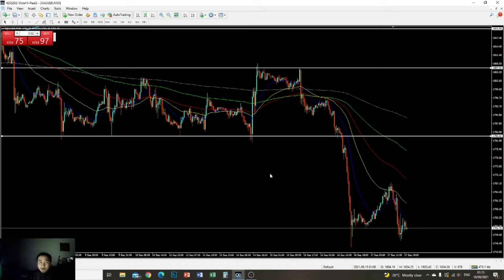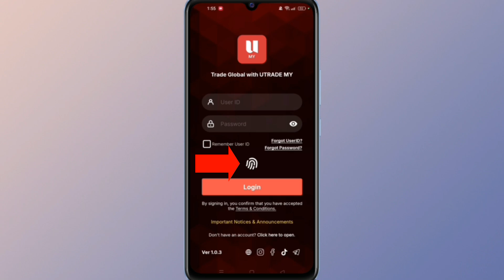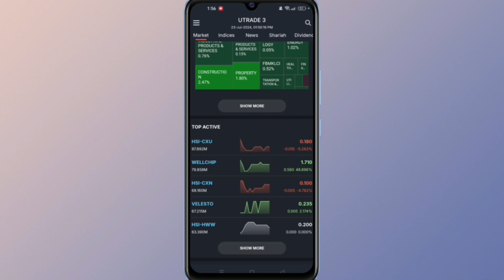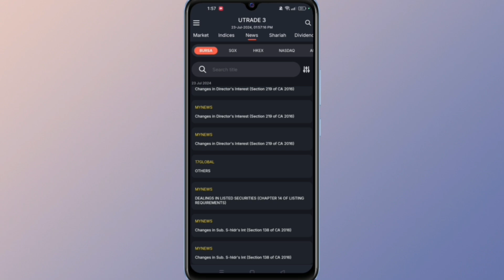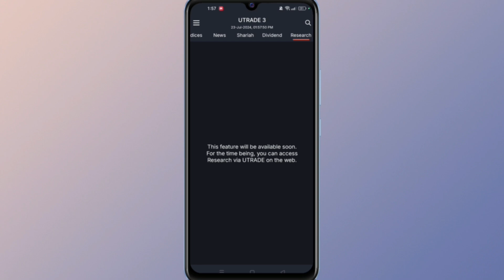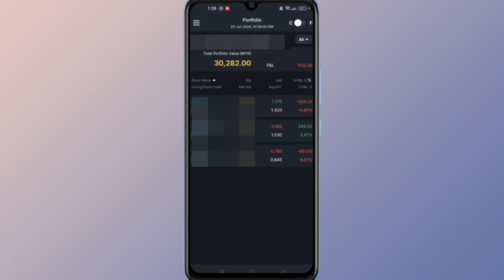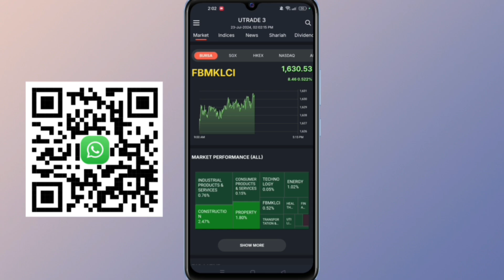Dari aplikasi Utrade LAMA ke aplikasi Utrade BARU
MUAT TURUN APLIKASI UTRADE 3 SEKARANG.

Uob Kay Hian Securities telah memperkenalkan aplikasi Utrade 3 yang baru.

Jom terokai pelaburan saham tempatan dan global bersama Uob Kay Hian Securities.

Dislaimer/Penafian:
Konten ini bukan cadangan belian atau jualan dan juga bukan pengumpulan wang untuk dilaburkan. Konten ini adalah sebagai pendidikan kewangan dan pelaburan semata-mata.